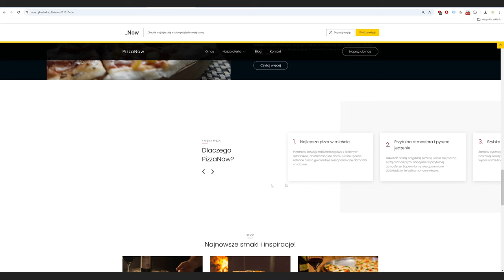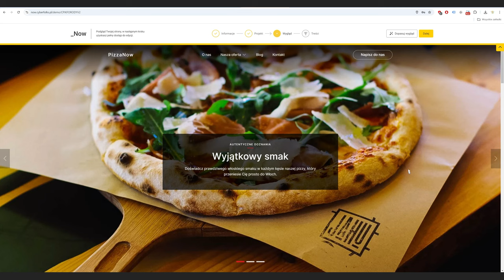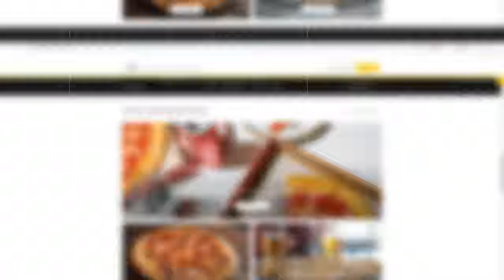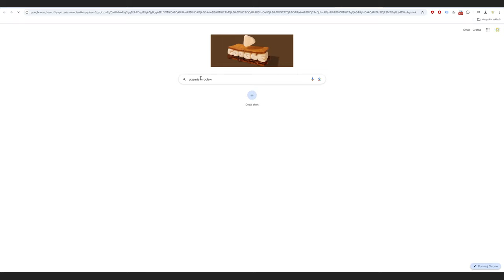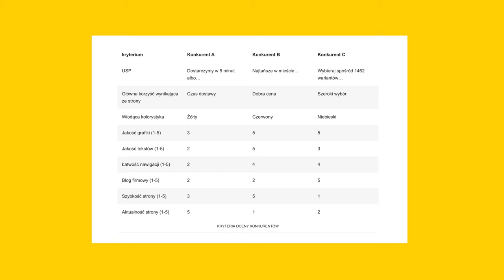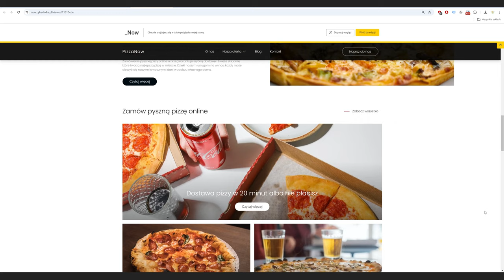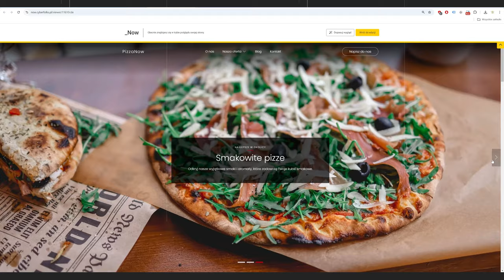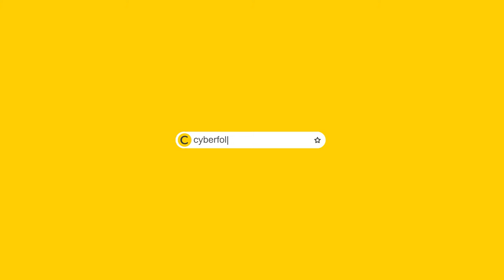Podstawy Marketingu: Misja, USP, Konkurencja 👉 Lekcja 4 | Kurs _Now: Website Builder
To lekcja 4 z kursu _Now: Website Builder MasterClass
Lekcje w kursie _Now: Website Builder MasterClass:
👉 W tym filmie:
00:00 Wstęp
00:45 Jak docierać do klientów
01:25 Misja firmy
02:16 Wartości firmy
03:16 USP - Unique Selling Proposition
05:15 Analiza konkurencji
06:21 Bonus: Analiza konkurencji
07:34 Konwersja na stronie internetowej
09:52 Lejek sprzedażowy

👉 ODBIERZ BONUS - Arkusz do analizy konkurencji: premiera arkusza już wkrótce!

► Masz pytania? Pomożemy!